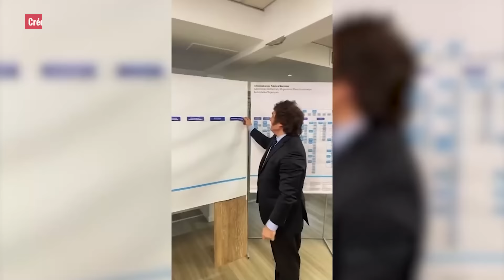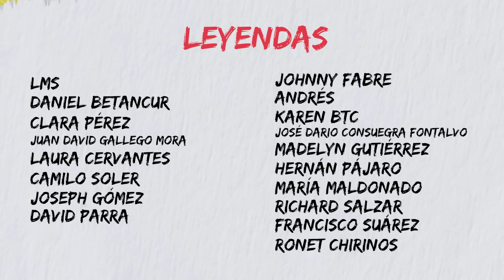GANÓ MILEI, ¿qué tan grave es para Argentina? | La Pulla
¿Argentina va en camino a un desastre peor que en el que está? Sobre Javier Milei se dice mucho, usualmente a los gritos, así que nos sentamos a ver qué tan graves son sus propuestas en realidad. Alisten el mate y pasen.